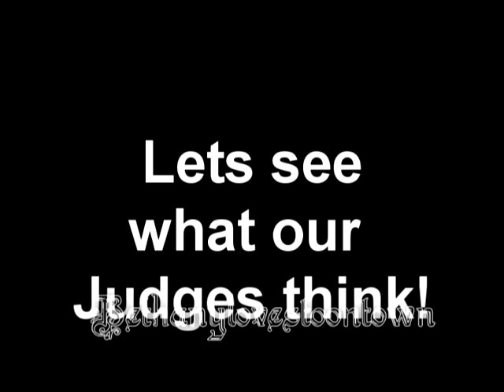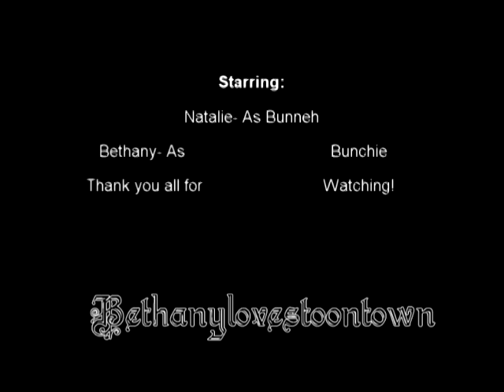Bunneh VS Bunchie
YAY I hope you enjoy it! :) Starring Natalie&Bethany
The Bunny was Natalie and the Bunchie was me ;)